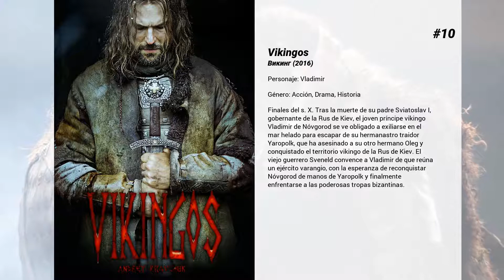Las mejores películas de Danila Kozlovsky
Bienvenido a... ¡Las mejores películas de Danila Kozlovsky! En nuestro canal encontrarás centerares de TOPS y rankings de las mejores películas de todos los géneros, actores y nacionalidades.

10. Vikingos
Finales del s. X. Tras la muerte de su padre Sviatoslav I, gobernante de la Rus de Kiev, el joven príncipe vikingo Vladimir de Nóvgorod se ve obligado a exiliarse en el mar helado para escapar de su hermanastro traidor Yaropolk, que ha asesinado a su otro hermano Oleg y conquistado el territorio vikingo de la Rus de Kiev. El viejo guerrero Sveneld convence a Vladimir de que reúna un ejército varangio, con la esperanza de reconquistar Nóvgorod de manos de Yaropolk y finalmente enfrentarse a las poderosas tropas bizantinas.

9. Духless 2

8. Духless

7. Vampire Academy
Como a la mayoría de las adolescentes, a Rose y a Lissa les gustan los chicos, van de compras al centro comercial y se sienten incomprendidas. Pero entre ellas y las demás hay una gran diferencia: son vampiresas. Lissa es una princesa que desciende de la dinastía Moroi, y Rose es la guardiana encargada de protegerla. Tras escapar de la Academia St. Vladimir, son obligadas a volver, y Rose queda bajo el estricto control de su estoico mentor, Dmitri, pero pronto se dará cuenta de que se siente atraída por él. Mientras tanto, Lissa se ve obligada a afrontar terribles peligros.

6. Hardcore Henry
Minuto 1. No recuerdas nada. Tu esposa (Haley Bennett) te acaba de revivir. Te dice que te llamas Henry. Cinco minutos más tarde, te han disparado, la han secuestrado y debes rescatarla. ¿Quién la tiene? Su nombre es Akan (Danila Kozlovsky), un poderoso señor de la guerra que cuenta con un ejército de mercenarios y un plan para dominar el mundo. Estás en la para ti desconocida Moscú y todos te quieren muerto. Todos, menos un misterioso británico llamado Jimmy (Sharlto Copley). Parece que esta de tu lado, pero no estás seguro. Si puedes sobrevivir a la locura y develar el misterio, tal vez puedas descubrir la verdad tras tu identidad.

5. Matilda
La película cuenta la historia de la relación sentimental entre el heredero al trono ruso, Nikolay Romanov, y la bailarina del Teatro Imperial, Matilda Kshesinskaya, desde la época en que el príncipe heredero tenía 22 años y la bailarina 18 años en 1890, hasta la coronación de Nikolay y su esposa Aleksandra Fedorovna en 1896.

4. Мы из будущего

3. Rescate suicida
Un joven piloto es despedido de la fuerza aérea militar después de desobedecer una orden absurda; consigue un trabajo como co-piloto en una aerolínea civil. Al ser excesivamente honesto y directo, no tiene una excelente relación con sus nuevos compañeros. Durante un vuelo a Asia, su tripulación recibe un mensaje de socorro desde una isla volcánica y toman una decisión para intentar una misión de rescate.

2. The Coach
Rusia contemporánea. Después de fallar un tiro de penalti, un futbolista nacional humillado se retira del juego. Huye a una pequeña ciudad, donde decide entrenar a su equipo local.

1. Легенда №17